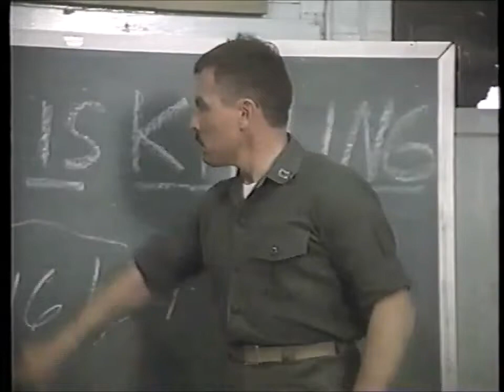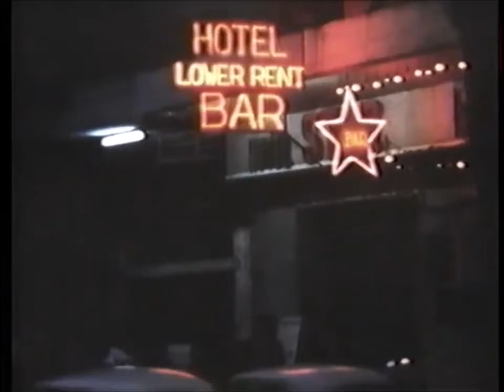A Rumor of War 1980 Part 1 Low Quality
Biographical drama based on Philip Caputo and his service in the United States Marine Corps during the Vietnam War. Part 2